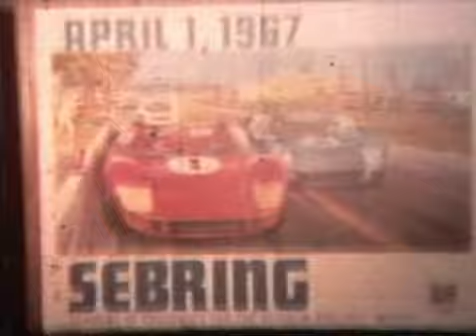Sebring 1967 Pre Race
Footage of practice, tech inspection, and up close scenes in the pits featuring legends such as Dan Gurney, Carroll Shelby, and Parnelli Jones.